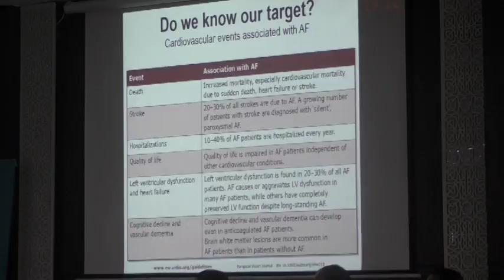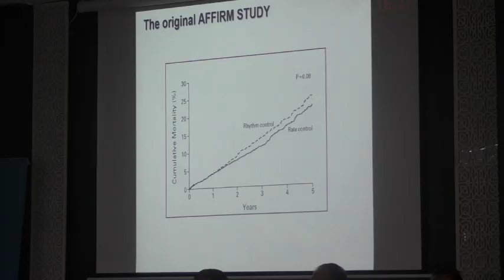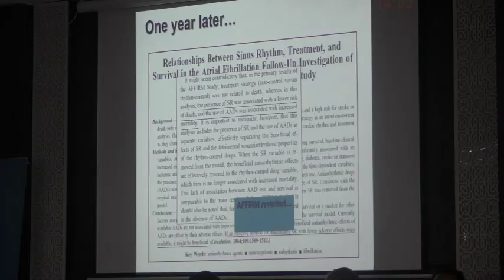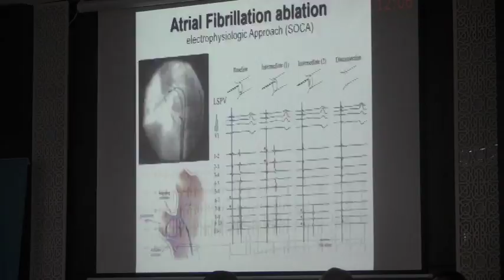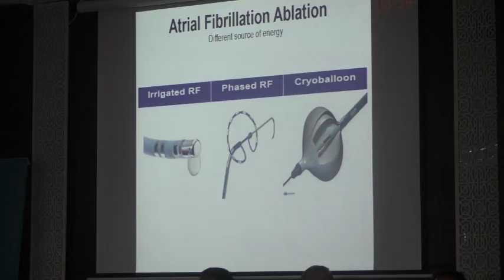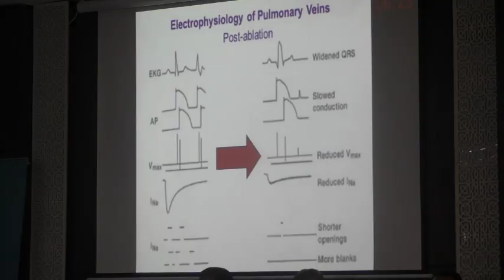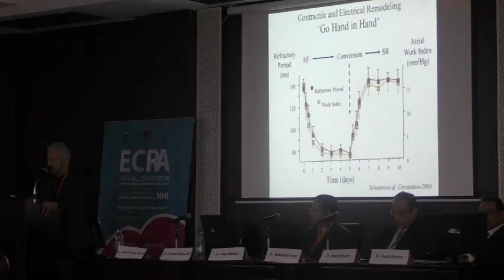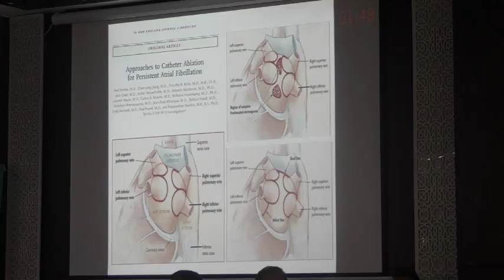Dr Stefano Nardi